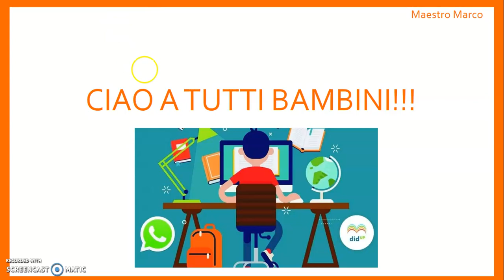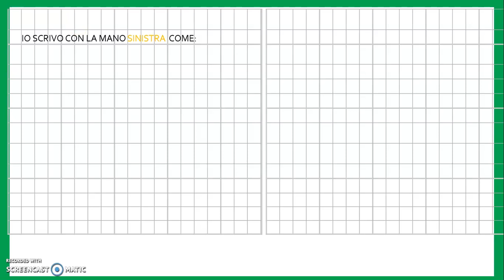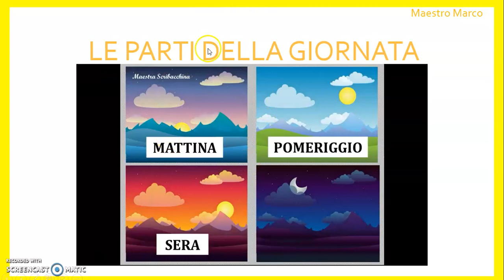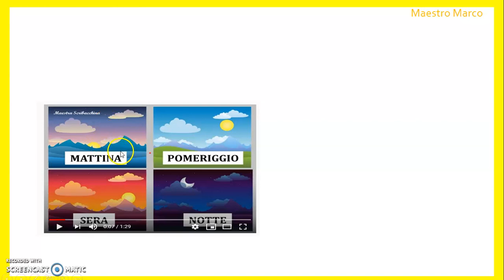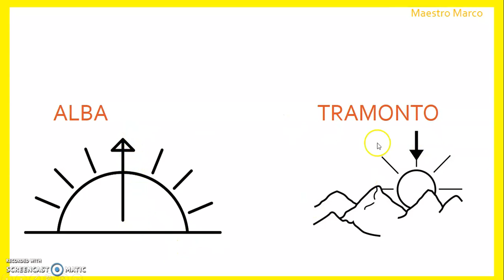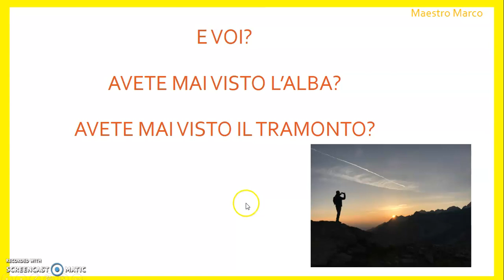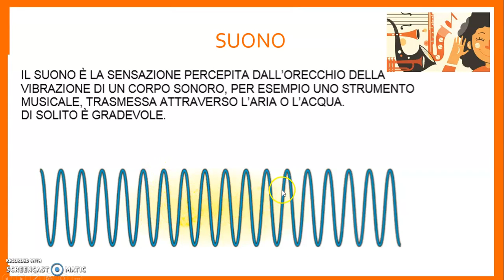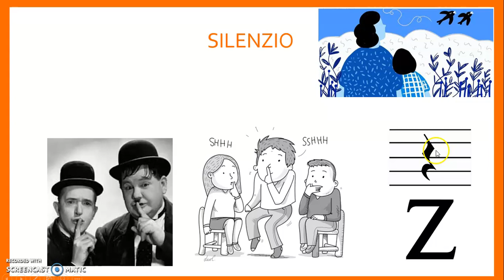GEO STO MUSICA CLASSE PRIMA SETTIMANA DAL 14 AL 19 APRILE